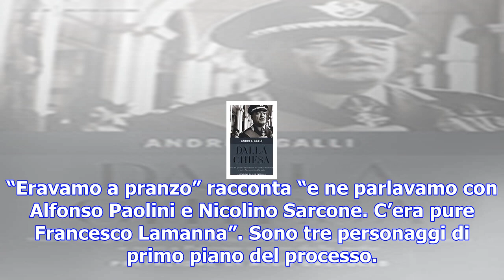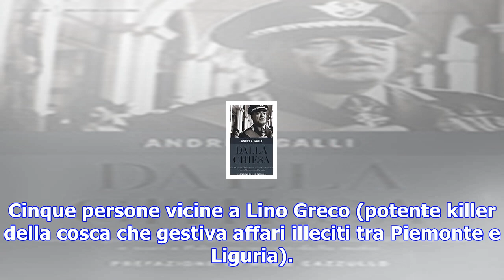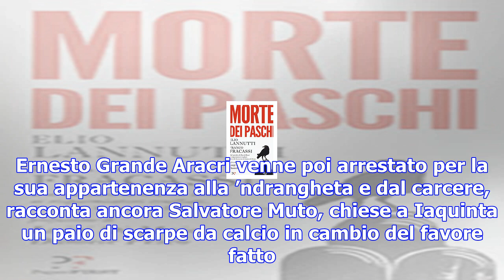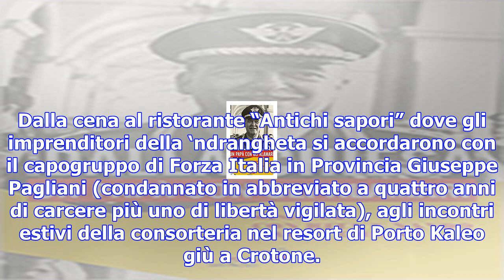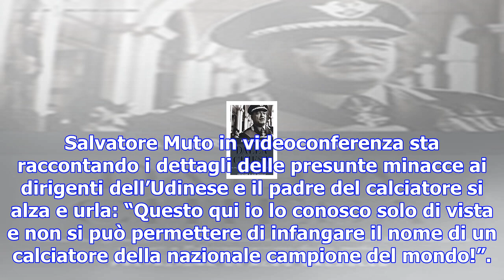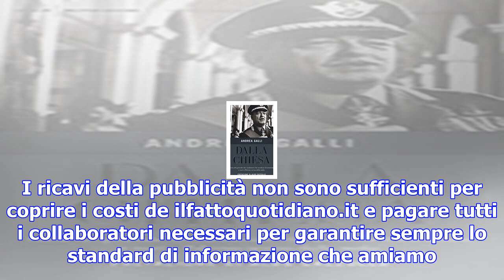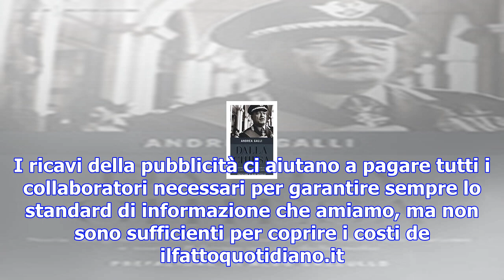Aemilia, pentito contro gli iaquinta: 'papà chiese alla 'ndrangheta pressioni su juve e udinese per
Aemilia, pentito contro gli iaquinta: 'papà chiese alla 'ndrangheta pressioni su juve e udinese per far giocare il figlio'
Salvatore Muto, nel corso delle udienze in Aula del maxi-processo, ha attaccato i due imputati Giuse...